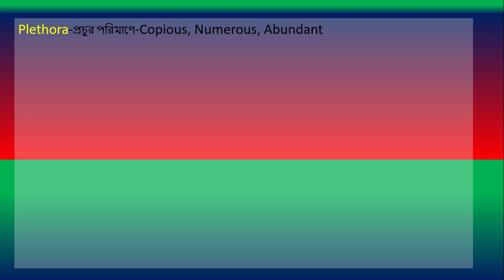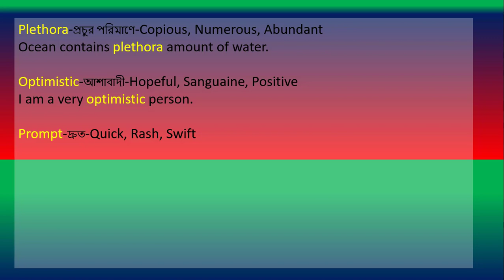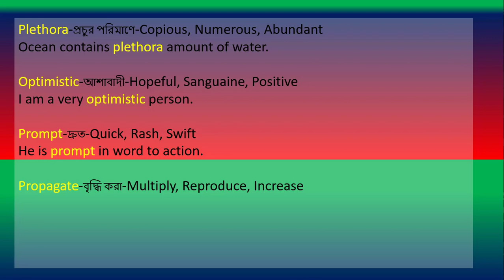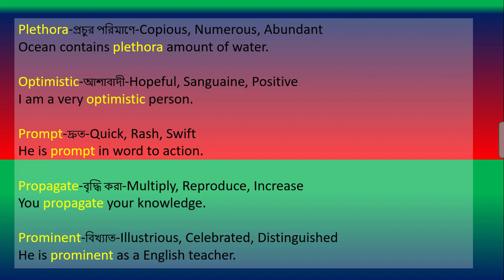38..English Word Meaning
"Learn Word within Five-Minutes" is a great platform for anyone in case of memorizing the word meaning. This video is on Five Word with "A". Here you will get videos on Word meaning. This video will help you to a great extent to increase your vocabulary. This may be a great platform for you to memorize words as the words are described orally. So this will really be greatly helpful in case of memorizing the meaning. However, If you visit this channel regularly. It may be helpful for you, to a great extent.You will get the video on the following items
Word meaning, Appropriate Preposition, Idioms and Phrases, Proverbs. Words are given with their meaning, Synonym, and a sentence.
Appropriate Preposition is given with meaning and sentences.
Idioms and Phrases are given with their meaning, their similar word, and sentences. The proverbs are given with their meaning and sentences.

The video will be uploaded according to Following Routine.

Saturday: Meaning of Word
Sunday: Meaning of Appropriate Preposition
Monday: Meaning of Word
Tuesday: Meaning of Idioms and Phrases
Wednesday: Meaning of Appropriate Preposition
Thursday: Meaning of Word
Friday: Proverb

Thank you for staying with "Learn Word within Five-Minutes."